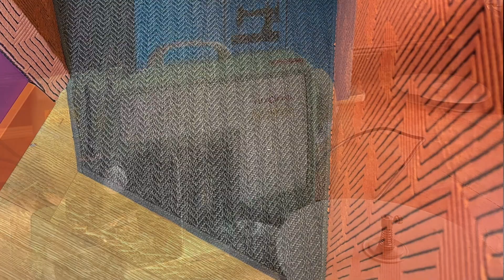Posa passatoia in sisal per abitazione HD 1080p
In questo video ci accompagnerete nella nostra trasferta e vi faremo vedere alcuni retroscena del nostro lavoro